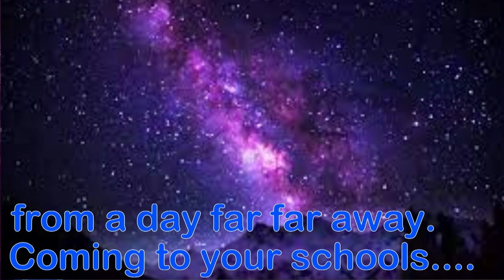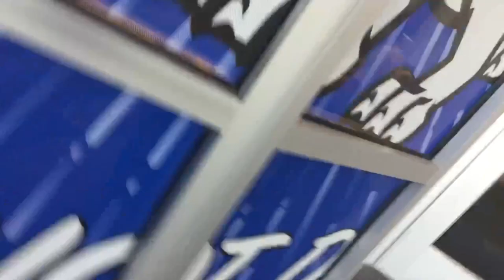HDTV News 8/16/23